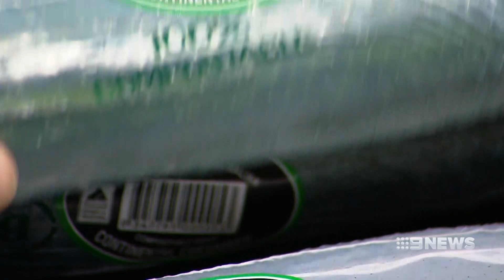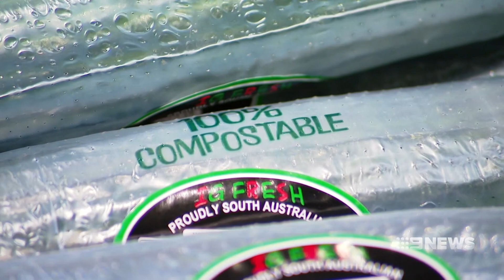Drakes Supermarkets & IG Fresh | Disposable Cucumber Wrap | Nine News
Two local, South Australian businesses may have just invented the game-changing solution to plastic food packaging, catching the eye of overseas exporters with the potential to change the way the world buys produce; reducing plastic and food waste.

Drakes Supermarkets
IG Fresh Produce
Peak Fresh

22nd September 2019